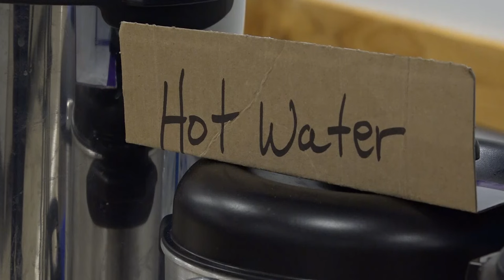Public Lands Commissioner Hilary Franz visits Spokane County after Medical Lake, Gray fires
According to Commissioner Franz, she said this may be one of the worst fires in her time as commissioner of public lands.